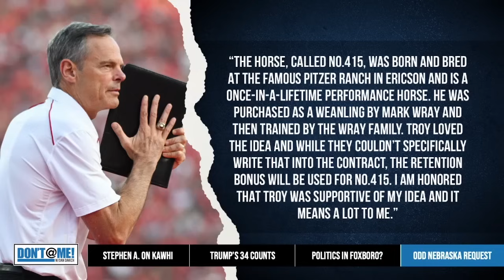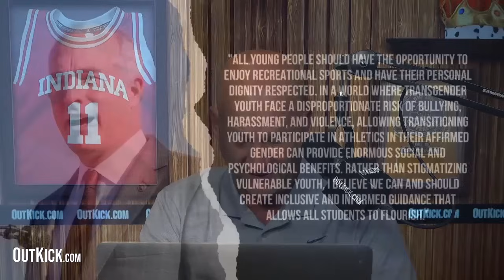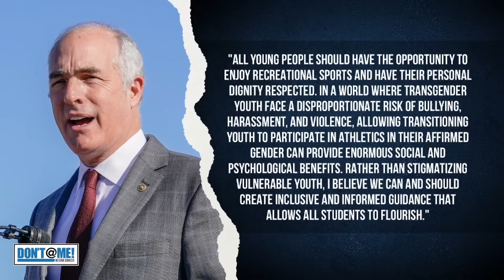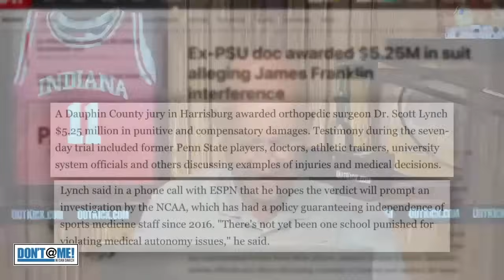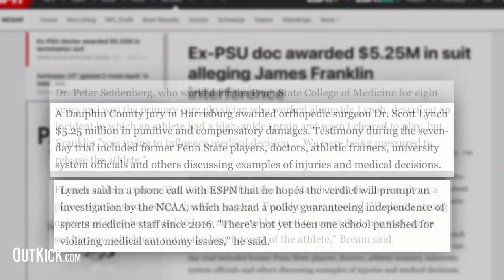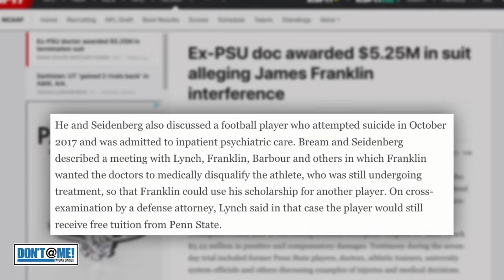Stephen A. Smith Goes SCORCHED EARTH On Kawhi Leonard & Steve Ballmer | Don't @ Me with Dan Dakich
Chapters
00:00 - Stephen A. Slams Kawhi
08:34 - Trump's 34 Charges in NYS
11:19 - Politics Pushed Belichick Out?
19:25 - Nebraska Coach's Odd Request
22:06 - Bob Casey Doesn't Believe In Women
27:22 - Ex-Penn State Doctor's Big Pay Day
32:00 - Chiefs' White House Visit

xxxxxxxxxxxxxxxxxxxxxxxxxxxxxxxxxxxxxxxxx